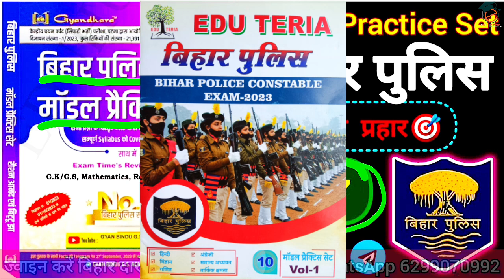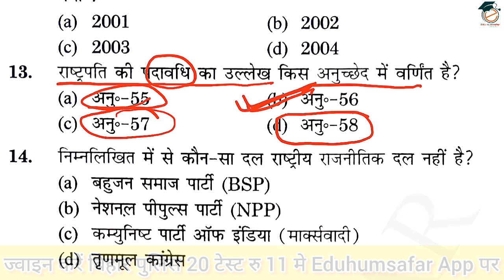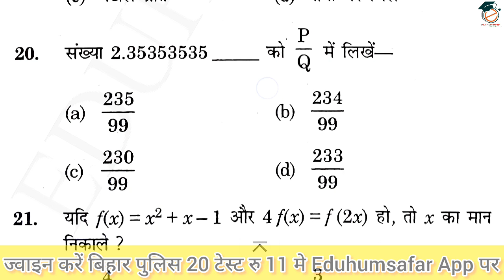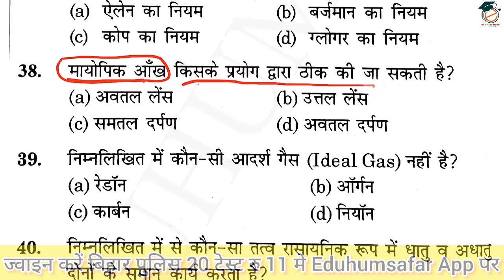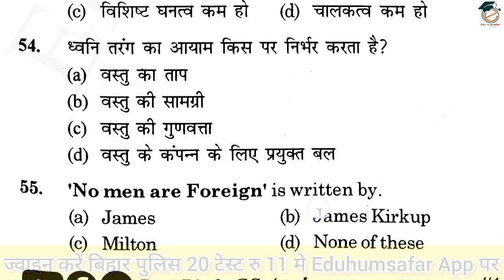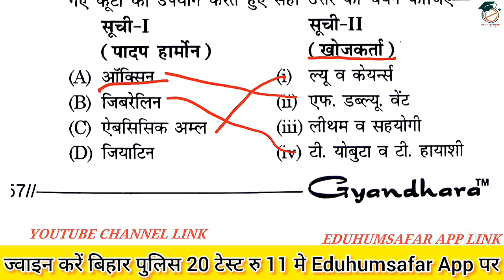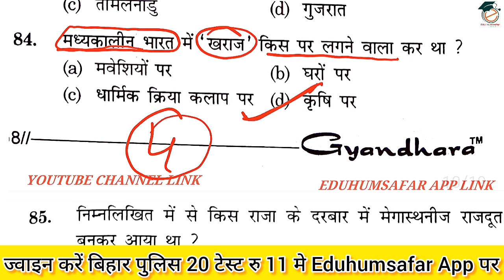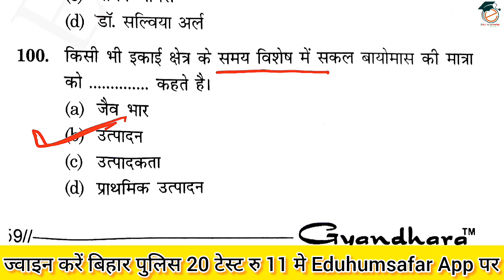Gyan Bindu Bihar Police Practice Set | Set-7 | बिहार पुलिस | EDUHUMSAFAR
📌Hello friends, यह बिहार पुलिस का टेस्ट सीरीज है जो Gyan Bindu Gs Academy Patna के द्वारा Practice Set निकाली गई है हम उसका Discussion करते है रोज सुबह 11:30 AM से जो ( set7 ) है अतः आप इसे अंत तक जरूर देखे।

FOR ANY ENQUIRY, BUSINESS
CALL , WHATSAPP, TELGRAM NO.-- 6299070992